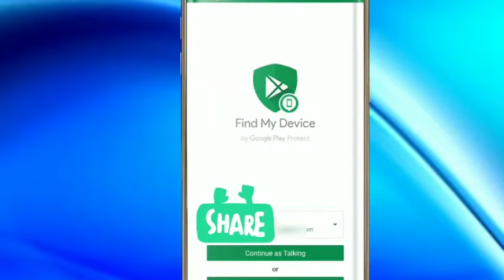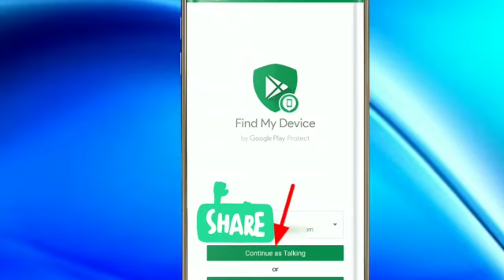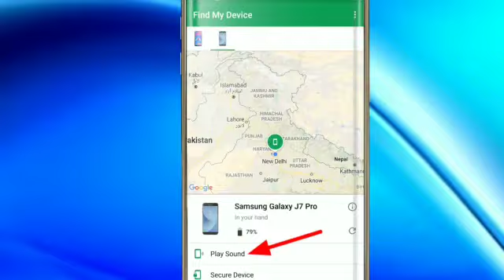find device by gmail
Hello dear fam
in this video I waana talk about find device by Gmail Pranjal study point
so please watch this video and please let me know how informative

Thank you for your time fam